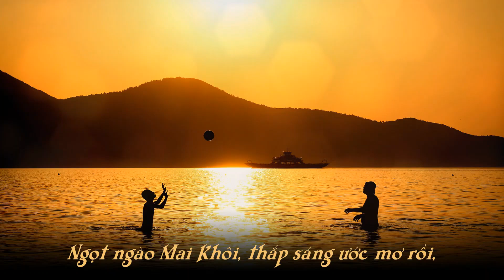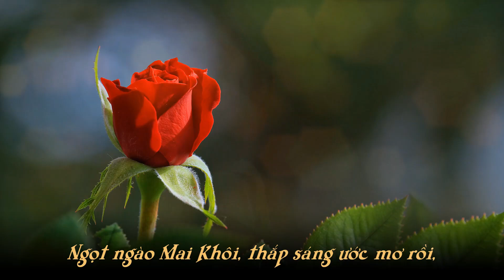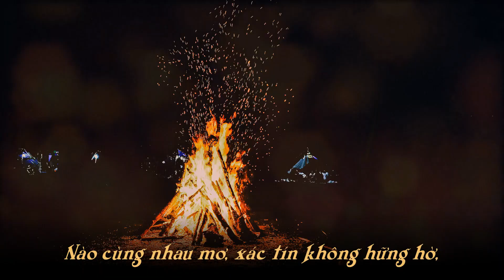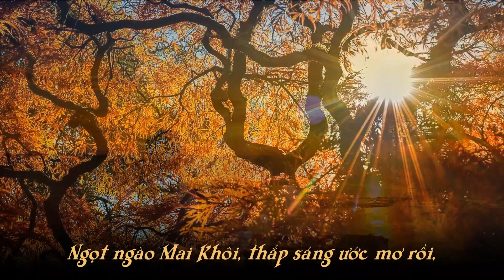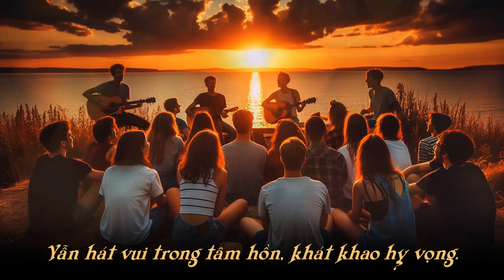MAI KHÔI YÊU THƯƠNG - LỜI VIỆT : MK QUANG UY - TIẾNG HÁT KIM THÚY & CON GÁI Ý VÂN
MAI KHÔI YÊU THƯƠNG
MỪNG 45 NĂM THÀNH LẬP
Nguyên tác: ANY DREAM WILL DO ANDREW LLOYD WEBBER - LEE MEAD
Lời Việt: MK. Quang Uy, 2024
Hòa âm phối khí: Xuân Vũ
Thể hiện: Kim Thúy và con gái Ý Vân
Kính mời quý vị nhấn vào nút "Đăng ký" để có những video mới nhất.Quý Vị thấy hữu ích, hãy chia sẻ video này.